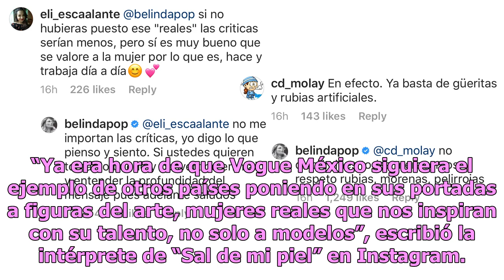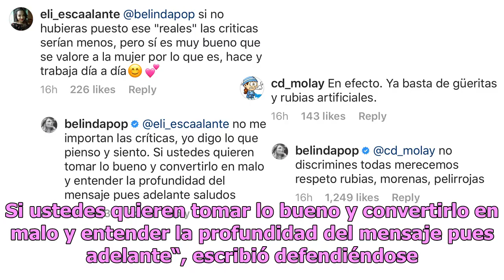Critican a Belinda por lo que dijo de Yalitza Aparicio en portada de revista Vogue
A algunos fans de la cantante no les gustó como se expresó sobre la protagonista de "Roma" Belinda, cantante mexicana. Foto: Getty Images Belinda se encuentra en medio de una nueva polémica después de que se expresara sobre la portada de “Vogue México” que tenía a Yalitza Aparicio, la protagonista d...